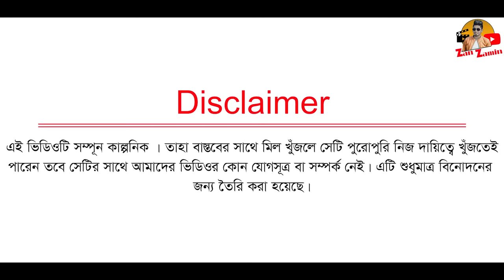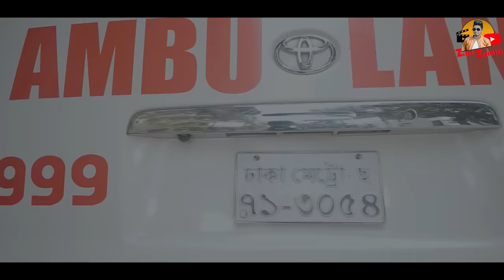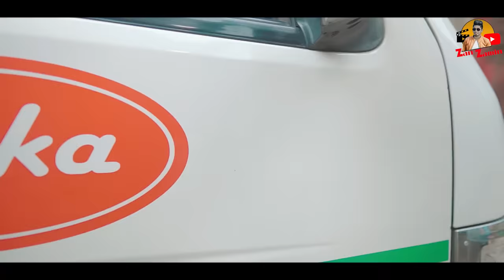দেশী অ্যাম্বুলেন্স || Desi Ambulance || Bangla Funny Video 2023 || Zan Zamin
Here is another new video : "দেশী এম্বুলেন্স"*

Content & Script : Zan Zamin
Editing & Color : Zan Zamin , RI Maxud , Mh Riyad
Thumbnail Edit: Mh Riyad